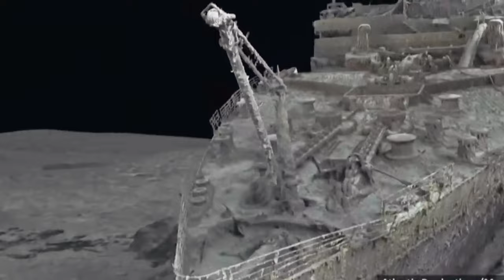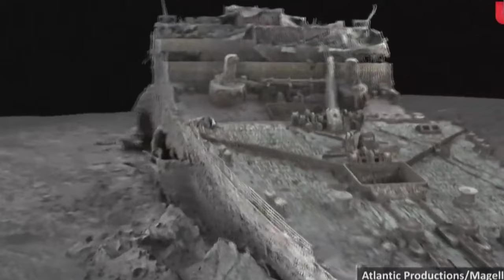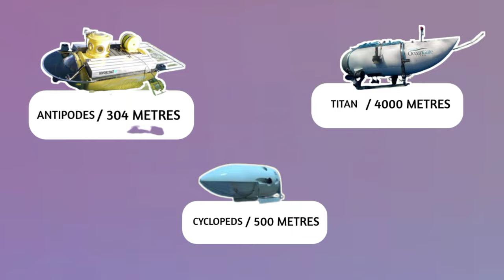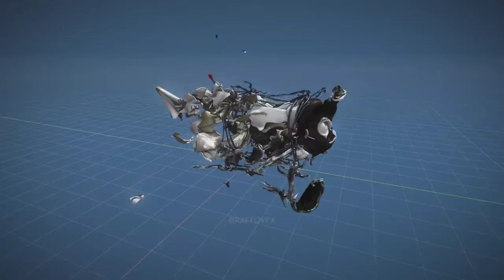মহাসাগরের গভীরে টাইটান সাবমেরিন | Titan submarine deep in the ocean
my video topic :

world mysterious fact 🌐

world politics 🌎

and others 🌍

Some video footage has been edited for video sake. Which I do not own.